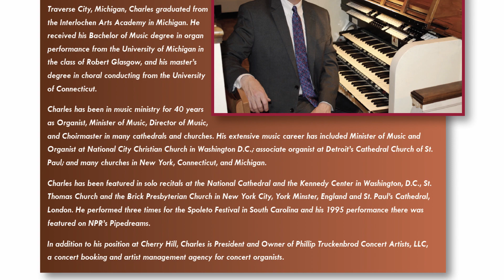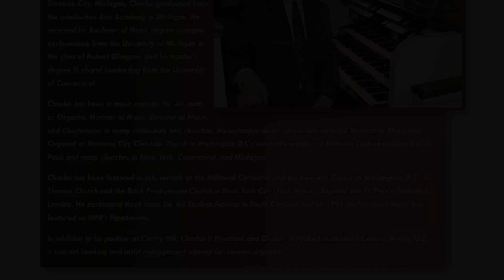SJAC Concert Final